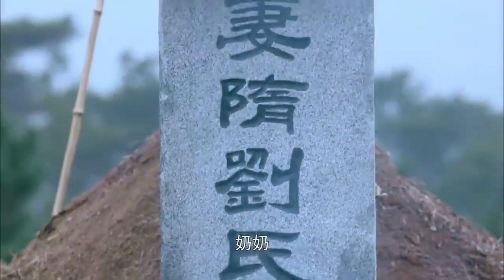日軍大佐欺負村姑，村民及時趕到，一記手刀要了他狗命！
DLZ